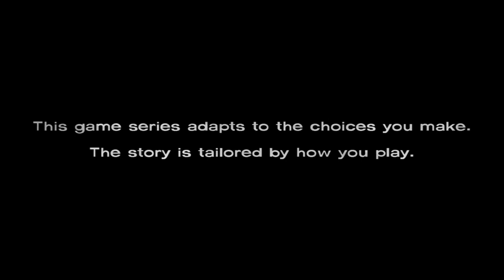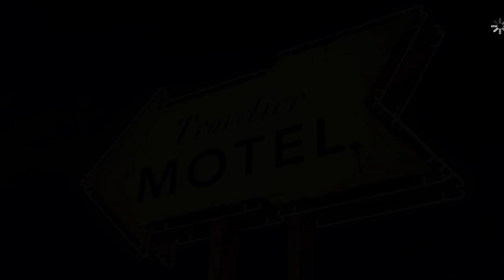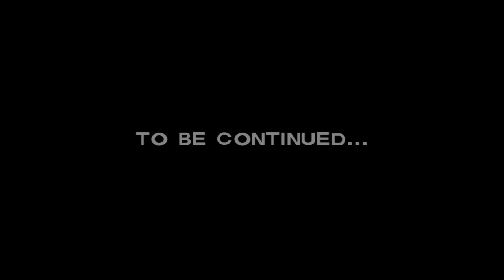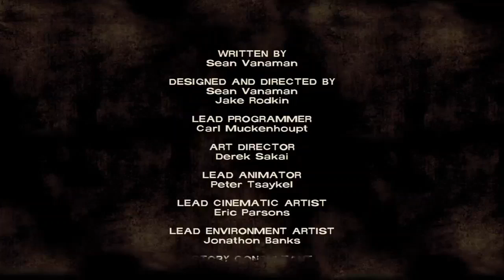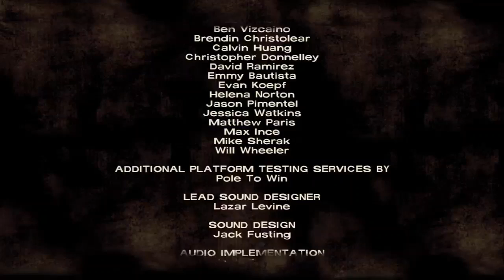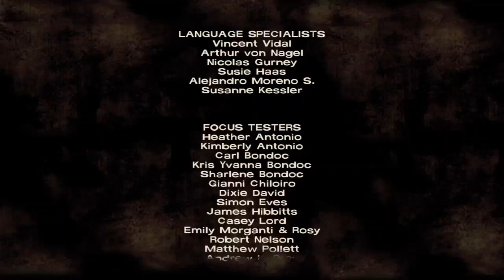The Walking Dead: Season 1 - Episode 1 - "A New Day"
Lee finds himself in the middle of the Walker infestation shortly after it begins. Along the way, he finds a new companion and together they try to find any scrap of sanity they can. Will they survive?